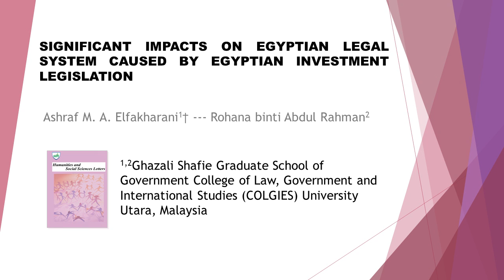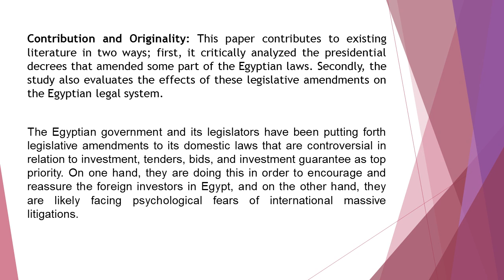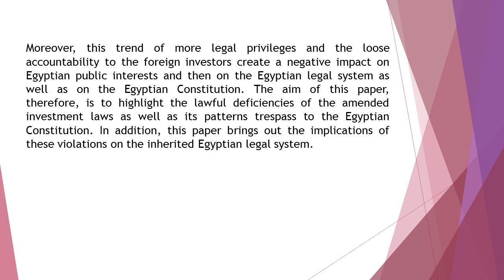Significant Impacts on Egyptian Legal System Caused by Egyptian Investment Legislation HSSL 41 1 21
Significant Impacts on Egyptian Legal System Caused by Egyptian Investment Legislation